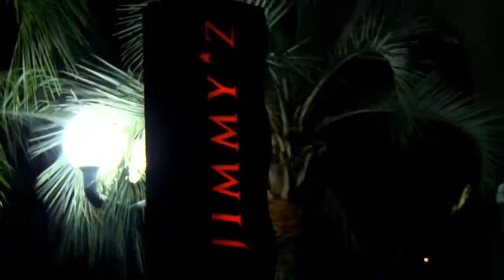NiteCrawlers | Live Music Entertainment @ sports events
NiteCrawlers is a Live Music Entertainment company specializing in sports events.

Put simply: providing everything related to LIVE MUSIC for hospitality lounges, fan zones, side events, after show party... - be it musicians, show acts or DJ.
The company earned its prominent reputation by providing exceptional live entertainment and is highly recognized for their unique style & event experiences.

Let us be your Official Entertainment Supplier and we’ll take care of live entertainment for your sports event or even throughout an entire tournament.

NiteCrawlers
Live Music Entertainment
Sports Hospitality ∙ Sports Events